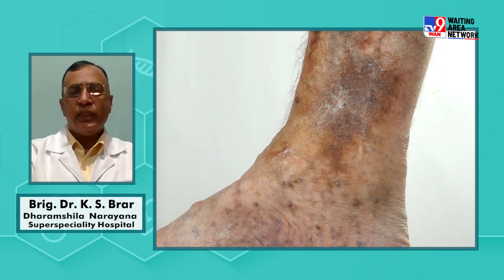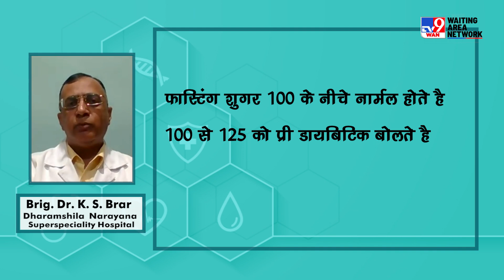क्या सिर्फ हेल्दी डाइट से किया जा सकता है डायबिटीज़ को कंट्रोल?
डायबिटीज आज दुनिया की बड़ी चिंताओं में से एक है. यह एक लाइफस्टाइल की बीमारी है जिसका कोई ज्ञात इलाज नहीं है, इसलिए, हमें एक अच्छा स्वास्थ्य बनाए रखने के लिए अपने शरीर में ब्लड शुगर के लेवल पर लगातार नजर रखने की जरूरत है. इंटरनेशनल डायबिटीज फेडरेशन के अनुसार, दुनिया भर में 463 मिलियन लोग डायबिटीज से प्रभावित हैं. 2045 तक इसके 153 मिलियन तक बढ़ने का अनुमान है. इसलिए, इस पुरानी बीमारी के बारे में जागरूकता लाने के लिए, हर साल 14 नवंबर को विश्व डायबिटीज दिवस के रूप में मनाया जाता है.
Diabetes is one of the major concerns of the world today. It is a lifestyle disease with no known cure, therefore, we need to constantly monitor the blood sugar levels in our body to maintain a good health. According to the International Diabetes Federation, 463 million people worldwide are affected by diabetes. By 2045, it is estimated to increase to 153 million. Hence, to bring awareness about this chronic disease, every year 14th November is celebrated as World Diabetes Day.